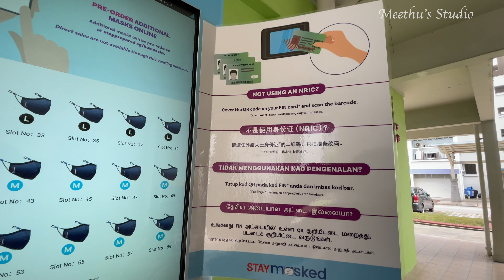Mask vending machine in Singapore | Meethu's Studio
Hi friends,
In this video you can watch a mask vending machine in Singapore and how to collect the mask from it 😍